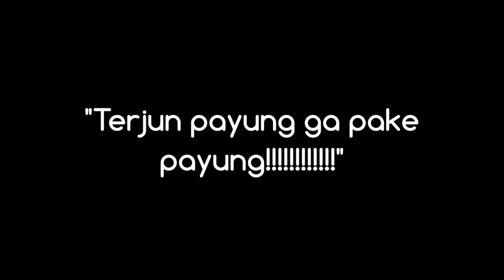FF ANIMASI - JADI SUPER HERO | animasi sapri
Ff ANIMASI yang bercerita tentang BOCAH ANIMASI, dimana sapri malah jadi SUPER HERO yang menyelamatkan bumi dari serangan mahluk luar.

animasi sapri, animasi yang terinspirasi dari banyak channel seperti dalang pelo, anima si nopal dan sengklekman. ya walaupun tidak sebagus channel dalang pelo, animasi si nopal, dan sengklekman di atas, setidaknya berusaha dan terus upgrade hehe.